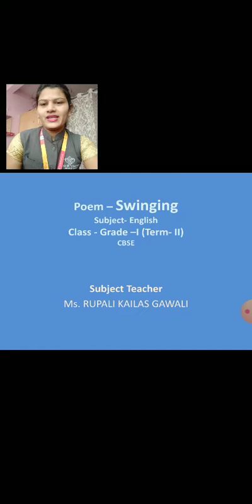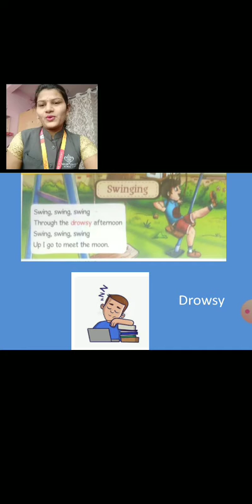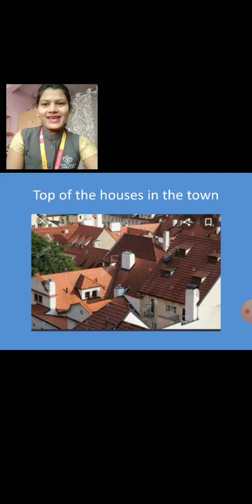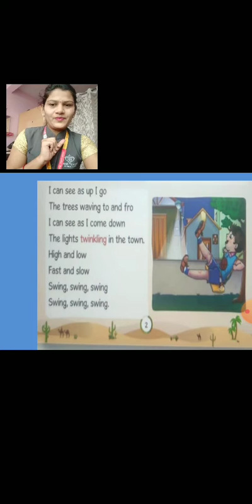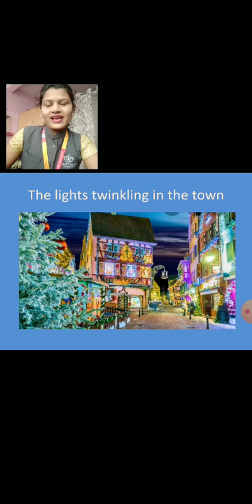english_poem, swinging, grade_1